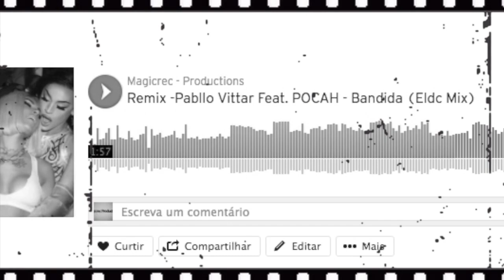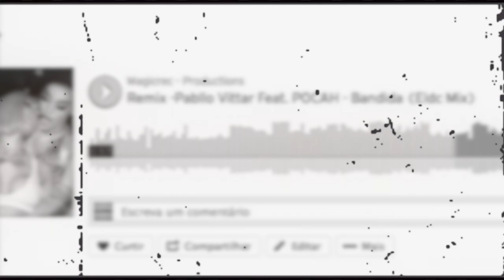Remix - Pabllo Vittar feat. POCAH - Bandida - Eldc Mix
- Produced Remix Eldc -
- Magicrec Productions -